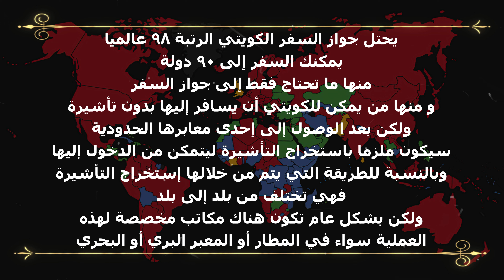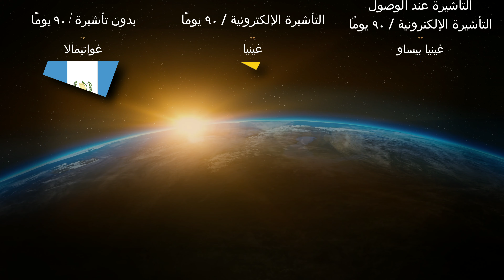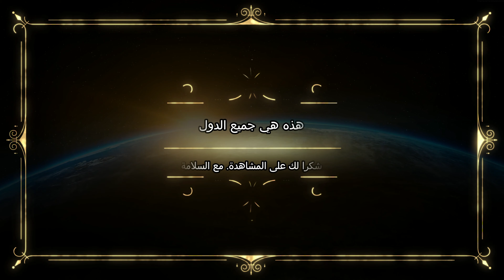الدول التي يمكنني السفر إليها بجواز السفر الكويتي في 2022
في هذا الفيديو سنتعرف على الدول التي يمكنك السفر إليها بجواز السفر الكويتي لعام 2022.

يحتل جواز السفر الكويتي الرتبة 98 عالميا يمكنك السفر إلى 90 دولة منها ما تحتاج فقط إلى جواز السفر و منها من يمكن للكويتي أن يسافر إليها بدون تأشيرة ولكن بعد الوصول إلى إحدى معابرها الحدودية سيكون ملزما باستخراج التأشيرة ليتمكن من الدخول إليها وبالنسبة للطريقة التي يتم من خلالها إستخراج التأشيرة فهي تختلف من بلد إلى بلد ولكن بشكل عام تكون هناك مكاتب مخصصة لهذه العملية سواء في المطار أو المعبر البري أو البحري.